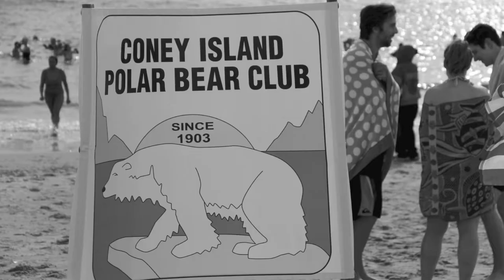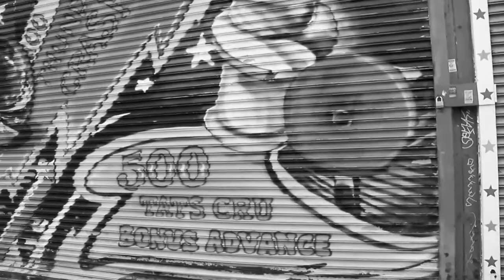CONEY ISLAND KIGGINS PRODUCTIONS new short film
CONEY island/ swim team